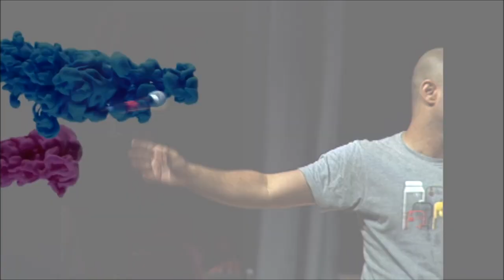JUNOON - DOSTI | HD |: Dhanak TV USA